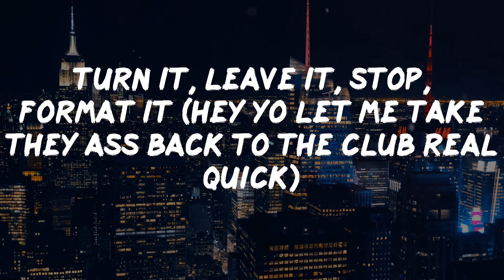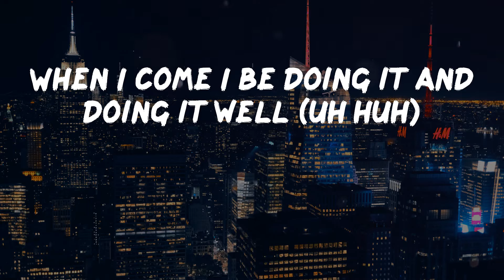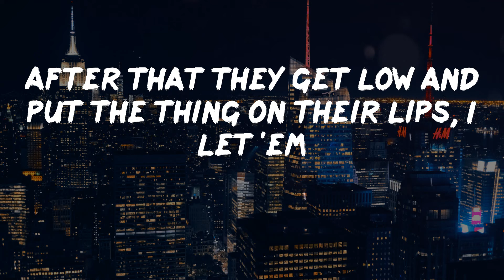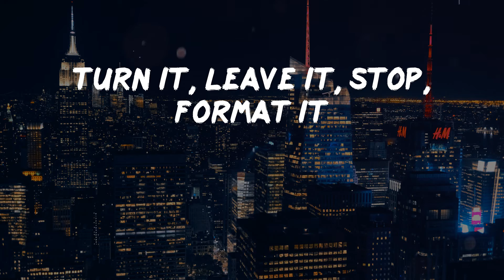Busta Rhymes - Touch It (Lyric Video) | Touch it, bring it, pay it, watch it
Busta Rhymes - Touch It (Lyric Video)

Hope you enjoy Touch It by Busta Rhymes

Busta Rhymes - Touch It lyrics:
Touch it, bring it, pay it, watch it
Turn it, leave it, stop, format it (Aiyyo swizz I don't think they ready for this shit)
Turn it, leave it, stop, format it (Hey yo let me take they ass back to the club real quick)
Turn it, leave it, stop, format it
(Get low bus!) who be the king of the sound? (Uh huh)
Busta bus back to just put a lock on a town (uh huh)
Lot of my bitches be coming from miles around
See they be cummin' (uh!) cause they know how the God get down (turn it up!!)
Now you know who holding the throne so gimme the crown (huh)
Niggas saluting and trying to give me a pound (come on)
Making the bitches stripping throw they shit on the ground
(Get low bus!) now that's the way that it goes (uh huh)
When we up in the spot the shit be flooded with hos (come on)
That's when you get it (huh) mami already know I suppose (turn it up!!)
Shorty wildin' and shorty open she beasting it out
For the record (huh) just a second I'm freaking it out (come on)
While she trying to touch see I was peeping it out
She turned around and was trying to put my dick in her mouth I let her
(Get low bus!) and as we started, got me ringing her bell (uh huh)
When I come I be doing it and doing it well (uh huh)
Then I beat up the coochie and be making it swell
Trying to hide the smell of the sex, spraying on the Chanel (turn it up!)
Then they try to walk with a strut so no one could tell
How a nigga got in they butt, made everything jail
Now the tickle wild like a nut, she blowing my cell (come on)
(Get low bus!) it's crowded mami move it along (uh huh)
If you know you 'bout it then get to removing your thong (uh huh)
After the yac, see the type of raunchy shit they be on (turn it up!!)
Street niggas respect it because my movement is strong (come on)
Plus how we give you the stick and we be dicki'n along, I let her
(Get low bus!) the God of the block, see that I'm back (uh huh)
Every single time that I drop, the shit is a wrap (uh huh)
For the niggas hating the kid I'm close to strap
'Cause all these bitches wanna come talk to sit on my lap (turn it up!)
Every time I give you bang shit to knock in your whip
Nigga always do his thing bitch locking the strip (come on)
Lot of mami's is dancing and they shaking they hips
After that they get low and put the thing on their lips, I let 'em